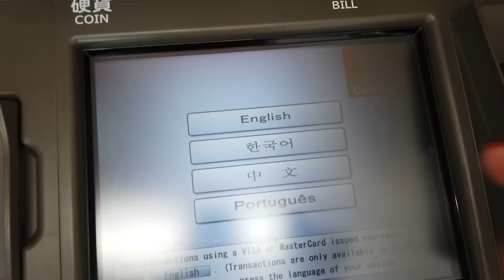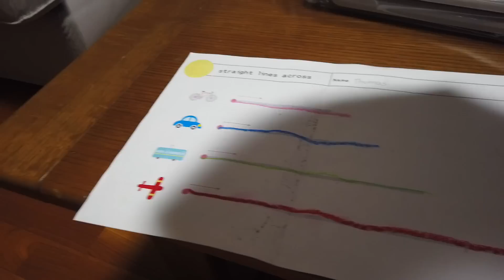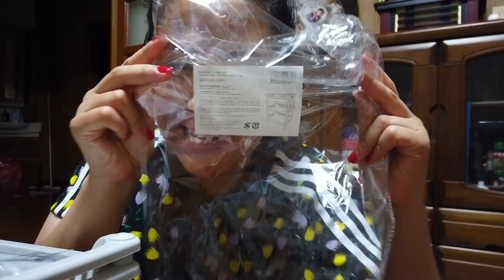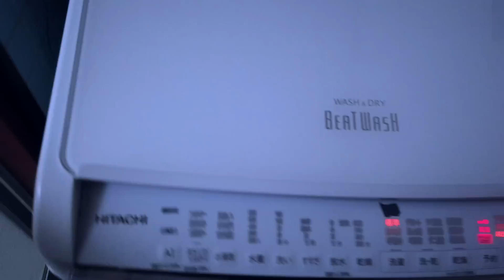🇯🇵Cambiando la CASA ✨ +baño ¿Quien manda?🤯+ el limpia más + Comi CARNE de caballo 🥺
Este video les muestro un poco de mi rutina, nuestros hábitos, y cosas que hacemos en el dia a dia. Tambien les cuento que vamos a hacer cambios poco a poco espero los noten y los disfruten